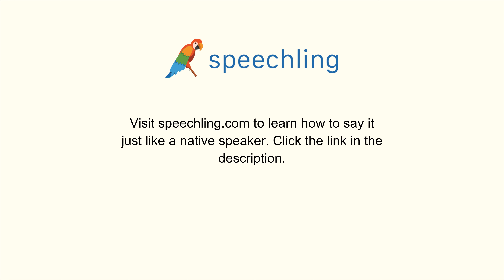How to say "I'd like to make a phone call." in Russian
Male Voice:
Я хотел бы позвонить.

Female Voice:
Я хотела бы позвонить.

Male Voice Translation:
I'd like to make a phone call.